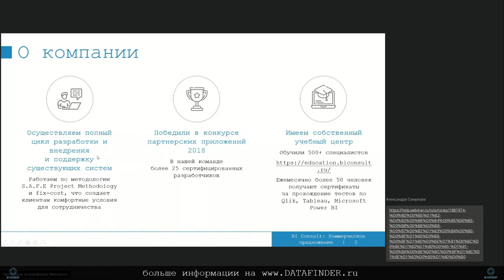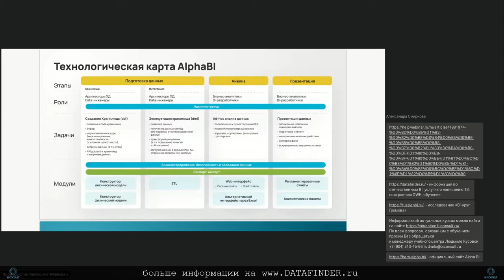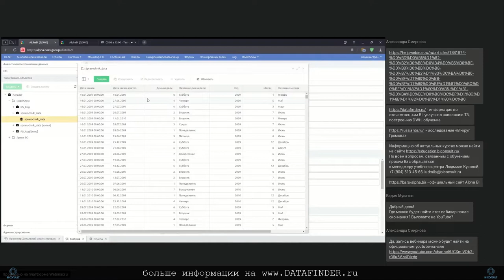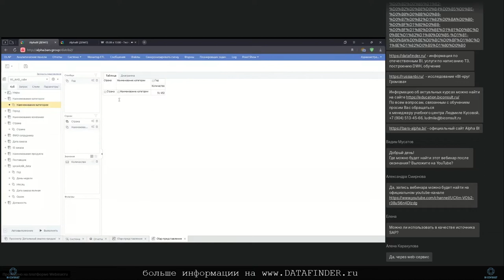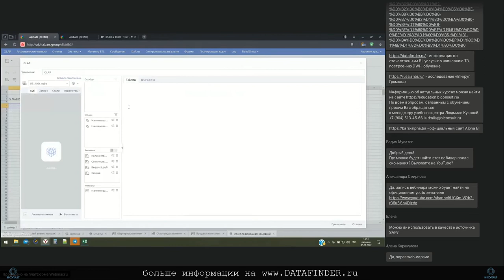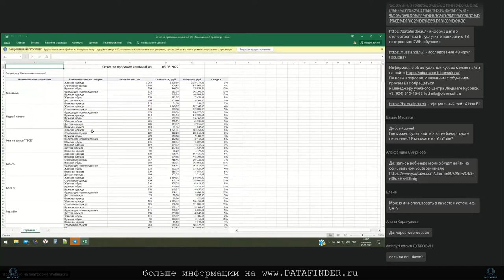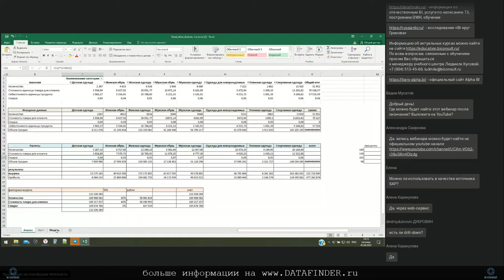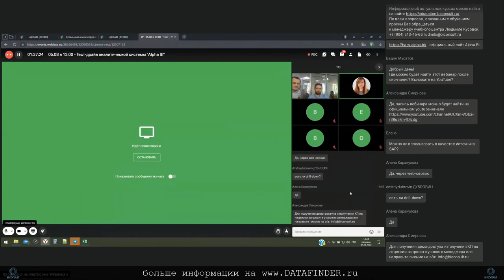Тест-драйв российской BI #11 Alpha BI, AlphaBI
Alpha BI – предназначена для решения таких задач Заказчика, как централизация большого количества несвязанных данных из различных источников, их обработки, анализа и информативной визуализации в произвольных аналитических срезах.

Внедрение Alpha BI обеспечивает оперативный доступ к самым актуальным показателям, снижение трудозатрат на сбор сводной отчетности и контроль ключевых индикаторов, необходимых для анализа текущей ситуации и принятия соответствующих управленческих решений.

На вебинаре познакомим с компонентами и архитектурой 1С:Аналитика и детально разберём решение реального кейса:
Загрузка данных. Преобразование исходных данных в необходимый формат для загрузки через ETL-процесс. Создание бизнес-объектов. Настройка аналитического хранилища данных (создание кубов, размерностей). Настройка OLAP, создание переменных, расчетных элементов. Настройка виджетов, установка связей между виджетами

alpha bi,
alphabi